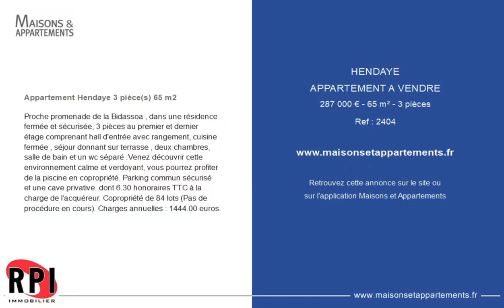HENDAYE - APPARTEMENT A VENDRE - 287 000 € - 65 m² - 3 pièce(s)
Référence : 2404

Appartement Hendaye 3 pièce(s) 65 m2

Proche promenade de la Bidassoa , dans une résidence fermée et sécurisée, 3 pièces au premier et dernier étage comprenant hall d'entrée avec rangement, cuisine fermée , séjour donnant sur terrasse , deux chambres, salle de bain et un wc séparé .Venez découvrir cette environnement calme et verdoyant, vous pourrez profiter de la piscine en copropriété. Parking commun sécurisé et une cave privative. dont 6.30 % honoraires TTC à la charge de l'acquéreur. Copropriété de 84 lots (Pas de procédure en cours). Charges annuelles : 1444.00 euros.

Cette annonce vous est proposée par l'agence RPI CONTACT IMMO

|2455338|